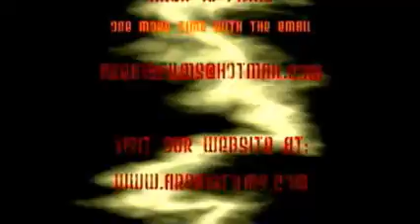My Show is Better Than Your Show - Cause for Conflict - Legend of Zelda Theme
Another great sketch from My Show is Better Than Your Show.

Please enjoy and comment please!